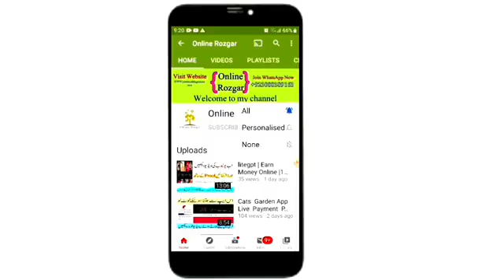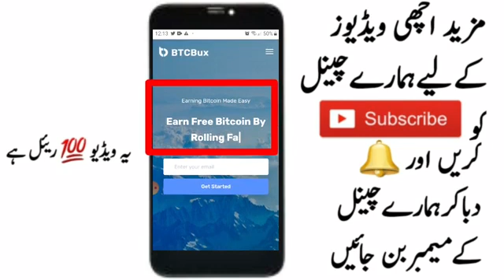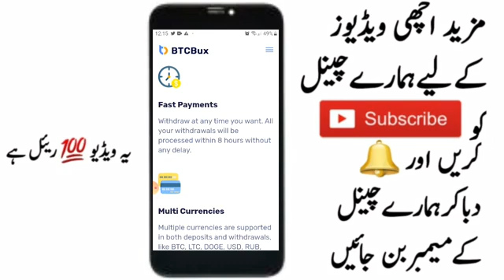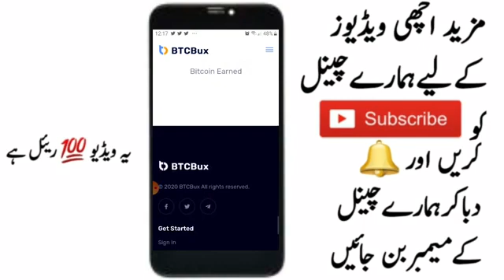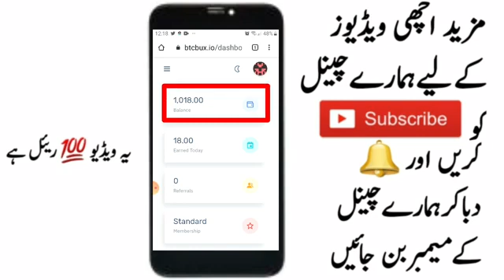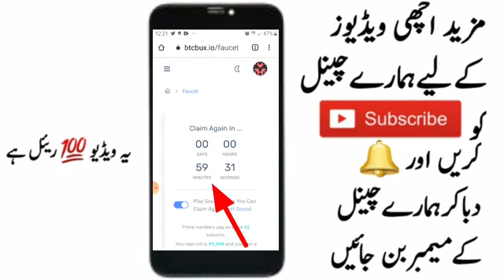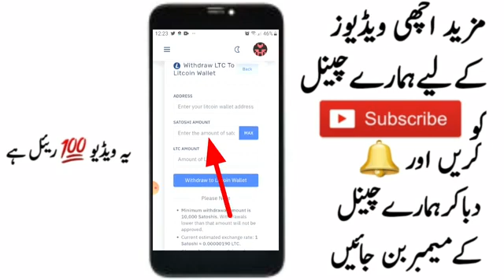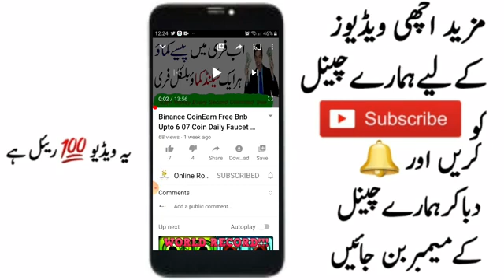Make money online New Site Sign Up Bonus 0.00001 || Online Rozgar